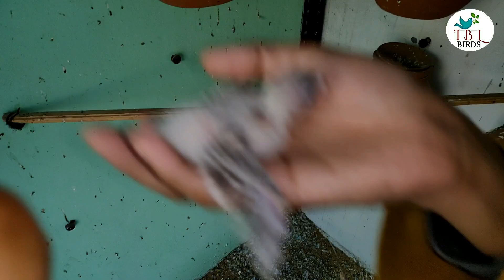Budgies Ke Chicks Ko Fostering Karna Seekhe| How to Fostering Birds Chicks